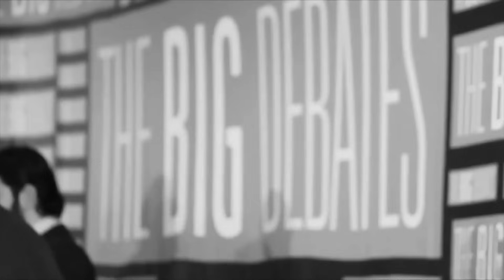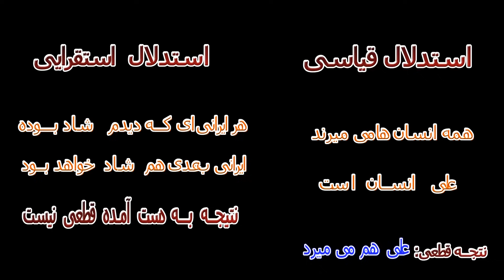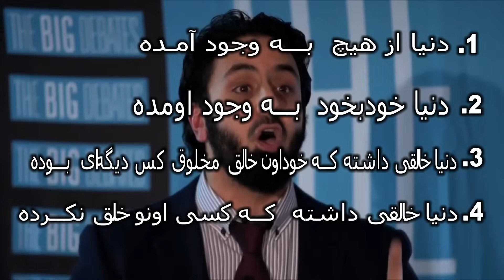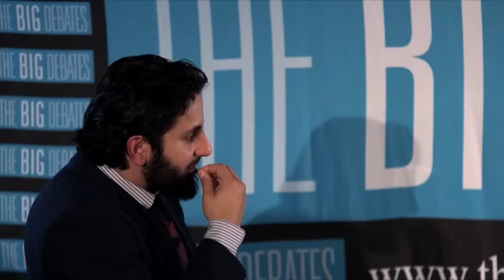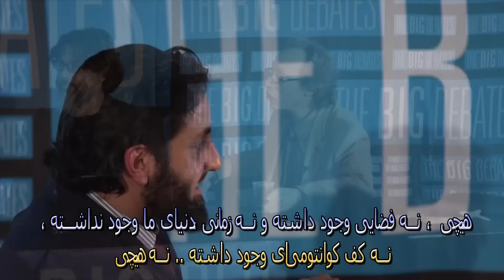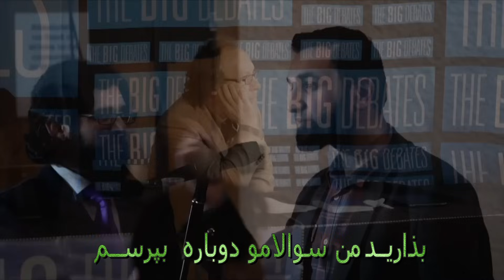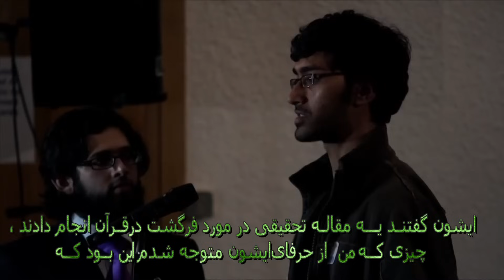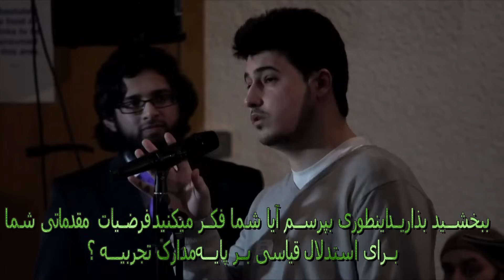ترجمه مفهومی مناظره لارنس کراوس در مقابل حمزه توتزیس با موضوع «اسلام عقلانی تر است یا آتئیسم»